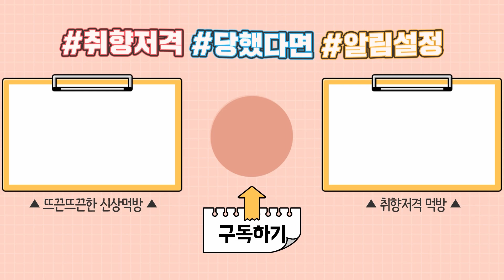🔥SNS 난리난 삼겹 불닭볶음탕면 8개 먹방 Pork Spicy Ramen ASMR MUKBANG EATINGSHOW